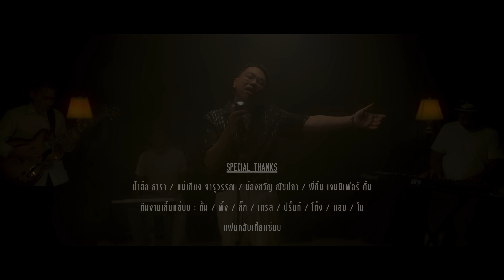เหงาเข้ากระดูก | เกี้ย ณธกฤต [[ Official Music Video ]]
✅  เหงาเข้ากระดูก

ฉันถามได้ยินมั้ย
เธออยู่ไหนทำไมไม่มาสักที
ทิ้งฉันไว้ตรงนี้
ที่ที่มีแต่ใครต่อใครรักกัน

เดี๋ยวคนนี้เดี๋ยวคนนั้นก็ผ่านมา

แต่ไม่มีใครที่รักเรา
แอบเหงาเข้ากระดูก
แค่ขอสักครั้งสักคนเหอะอยากเจอ
แค่ใครก็ได้แค่นั้นไม่ได้เหรอ
แค่คนนึงไว้คอยคิดถึงกัน…ก็พอ

รักแท้แพ้ความเหงา
มีแค่เราที่ไม่มีคนสนใจ
ไม่เหลือแล้วใช่มั้ย
หรือสุดท้ายต้องตายกับความว่างเปล่า

Single : เหงาเข้ากระดูก (Alone in Bone)
Artist : เกี้ย ณธกฤต กาญจนมัณฑนา (Kia Zaab)

:: Composed,Arranged & Producer ::
เอฟู ณรงค์ศักดิ์ ศรีบรรฎาศักดิ์วัชรากรณ์
(AFU Narongsak Sribandasakwatcharakorn)

:: Written & Lyric Producer ::
ก๊อป โปสการ์ด  ธานี วงศ์นิวัติขจร
(Gop Postcard Thanee Wongniwatkajorn)

:: Vocal Director ::
แนน วาทิยา รวยนิรัตน์
(Nan Wathiya Ruayniratana)

Chorus : KIA ZAAB
Mixed & Mastered : AFU DemoLab.CAC
Studio Recording : DemoLab Studio
Music Production :  DemoLab